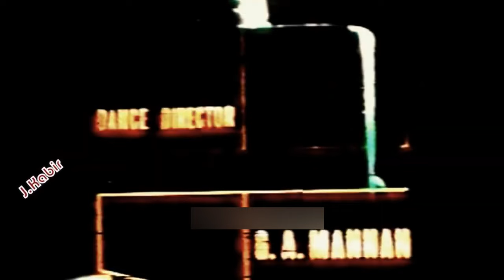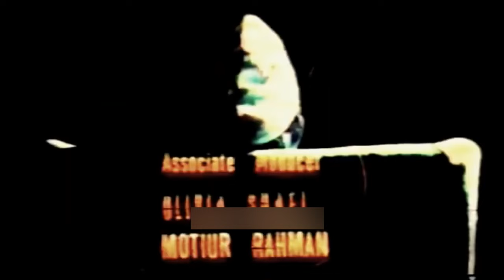The Rain | দি রেইন | Wasim | Olivia | Rojy Afsari | Superhit Bangla Old Movie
Presenting Superhit Bangla Movie : "The Rain"

Bangla Movie : The Rain
Starcast : Wasim | Olivia | Rojy Afsari & Many More.

*** ANTI-PIRACY WARNING ***